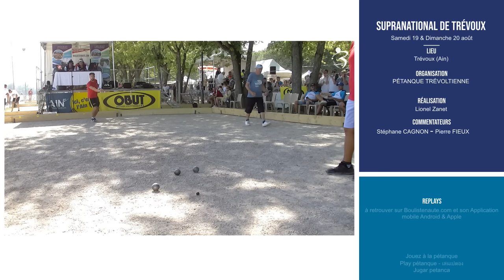32ème expéditif MOLINAS vs CAMPO : Supranational à pétanque de Trévoux 2023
Une partie qui n'aura pas été disputée.

Famille MOLINAS (Maïky, Mamour et Ben)
vs
Lucien CAMPO, Anthony ROCHETTE et Dylan CAMPO